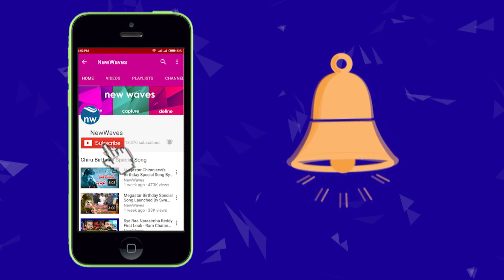AP CM Chandrababu Naidu threatens to go to Supreme Court over bifurcation issues | New Waves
AP CM N Chandrababu Naidu said that he would to go to Supreme Court over Bifurcation issues if they are not solved. He has addressed the Collectors' Conference in Amaravati. Watch it on new waves video.